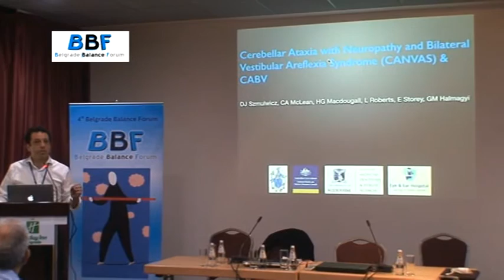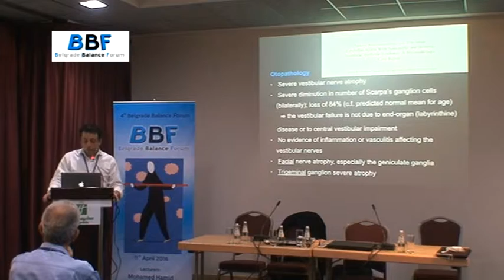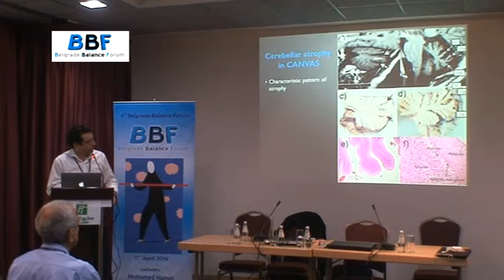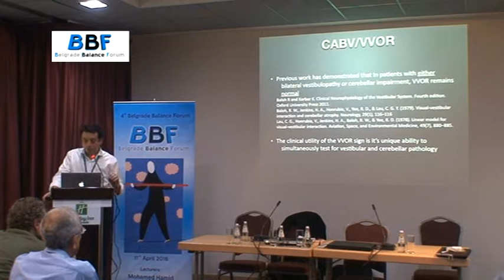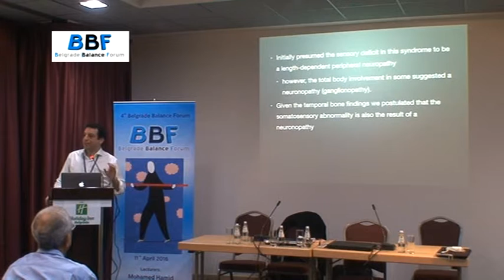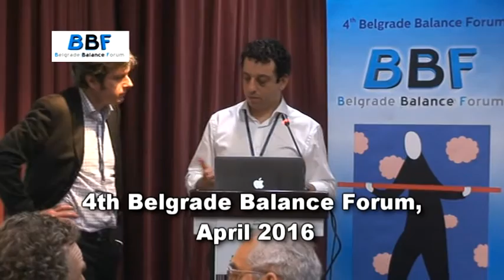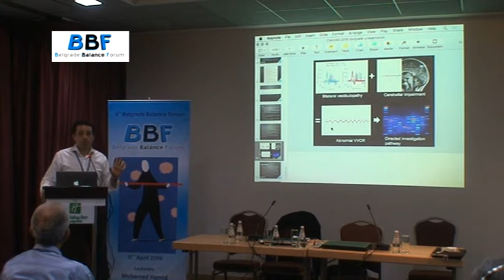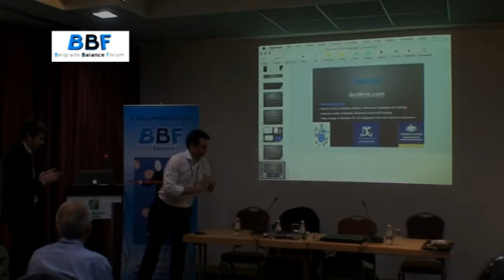CANVAS David Szmulewicz BBF 2016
Belgrade Balance Forum 2016 David Szmulewicz explained VVOR test in detecting patients with CABV and showed interesting pathological preparations and explained that neuropathy is actualy neuronopathy